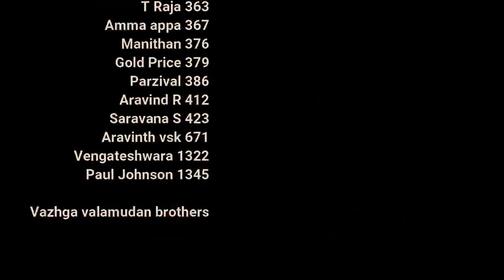உடம்பே கோயில் | day 15 | Celibacy 18 days challenge